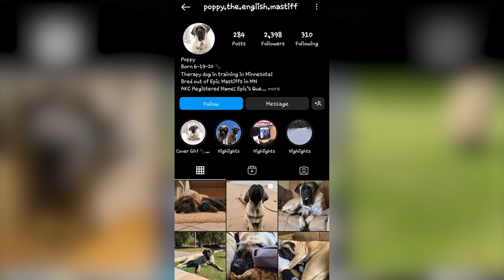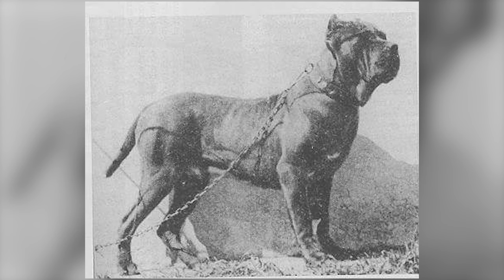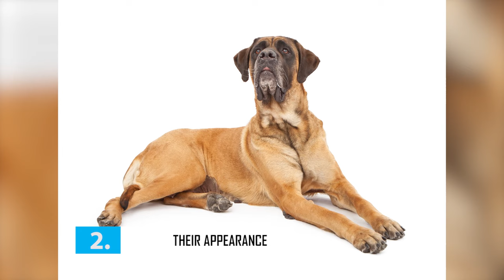English Mastiff - Top 10 Facts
The English Mastiff, or simply the Mastiff, is a British dog breed of very large size. The colossal English Mastiff belongs to a canine clan as ancient as civilization itself. A massive, heavy-boned dog of courage and prodigious strength, the English Mastiff is docile and dignified but also a formidable protector of those they hold dear.

A Quick Overview:
Group: Working Dogs
Height: 27 to 32 inches tall at the shoulder
Weight: 130 to 220 pounds
Life Expectancy: 6 to 10 years

👉 Chapters:
00:00 Intro
00:56 1. Their History
02:02 2. Their Appearance
02:48 3. They’re the Heaviest Breed
03:39 4. Their Personality
04:25 5. They’re Slow to Mature
05:10 6. Their Trainability
06:02 7. Their Grooming
06:40 8. Their Exercise
07:28 9. Their Nutrition
08:15 10. Their Health
08:59 Outro